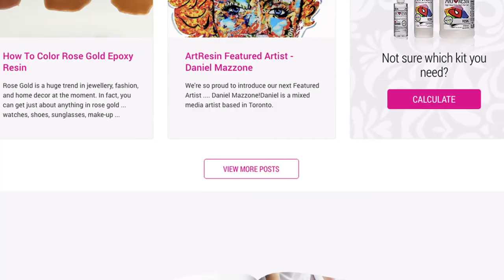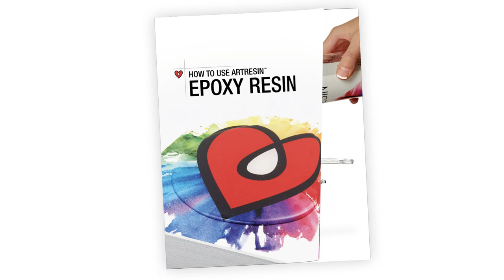How To Resin Watercolor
Welcome to our series ... How To Resin.
Today, we demonstrate how to resin over watercolor!

Take your watercolor art next level with ArtResin - resin gives your paintings a sleek, professional finish that makes color POP!

Measure, mix, pour, spread, cover and wait, and in 24 hours your watercolor painting will go from good to gorgeous!